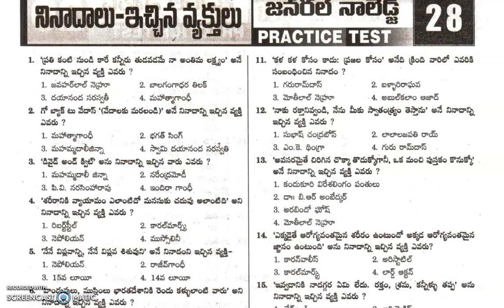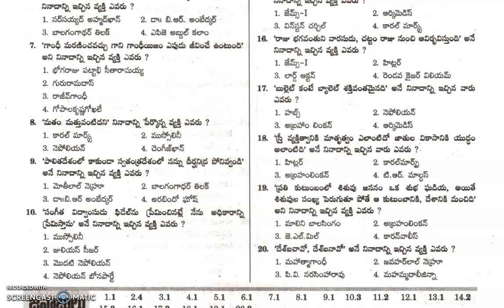IQP || AP DSC General knowledge Practice Test -28 || AP DSC GK Important Question Papers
IQP || AP DSC General knowledge || AP DSC G K Practice Questions || Important Question Papers
DSC Exam
DSC 2024 Preparation
AP DSC Exam Tips
DSC Model Papers
AP DSC Preparation Tips
DSC Study Material 2024
AP DSC Exam Questions
DSC Exam Coaching
AP DSC Exam Practice
AP DSC Exam Preparation Guide
DSC 2024 Important Topics
AP DSC Video Lessons
DSC Exam Success Tips
AP DSC 2024 Recruitment
DSC Question Paper Analysis
AP DSC Important Dates 2024
DSC Study Material Telugu Medium
DSC Exam Question Bank
DSC Exam Mock Tests Telugu
AP DSC Free Study Material
DSC Exam Tips Telugu
DSC Teacher Eligibility Test
DSC Subject Wise Preparation
AP DSC Exam Coaching Classes
DSC 2024 Expected Cutoff
AP DSC Written Test
DSC 2024 Updates
AP DSC Online Practice
DSC 2024 Exam Tips
AP DSC Guide Telugu
DSC Teacher Jobs 2024
DSC Exam Mock Papers
DSC Syllabus Telugu
DSC Exam Answer Key
AP DSC Exam Preparation 2024
DSC Important Questions Telugu
AP DSC Previous Question Papers Telugu
DSC Exam Study Plan Telugu
AP DSC Mock Tests 2024
AP DSC Study Material Download
DSC Question Paper Solutions
DSC Exam 2024 Preparation Tips
AP DSC Last Minute Tips
DSC Exam for Teachers
DSC Exam 2024 Practice Papers
AP DSC Online Study Classes
AP DSC Exam Patterns and Syllabus
DSC Exam Answer Key Telugu
DSC 2024 Important Topics for Teachers
AP DSC Recruitment Notification 2024
DSC Previous Papers for Teachers
AP DSC Preparation Resources
DSC Teacher Exam Preparation Telugu
AP DSC Cutoff Marks
DSC Exam Preparation Telugu
DSC Study Guide
DSC Previous Year Questions
AP DSC Teacher Exam
DSC Preparation Videos Telugu
AP DSC Quick Revision
DSC Exam Day Strategy
DSC Important Questions
DSC Previous Year Papers
DSC Recruitment 2024
AP DSC Exam Guide
DSC Exam Study Material
DSC Exam Strategy
Teacher Recruitment AP DSC
DSC Telugu Medium Preparation
DSC Solved Papers
DSC Syllabus 2024
DSC Exam Preparation Tips
DSC Exam Updates
DSC Online Coaching
DSC Mock Test 2024
DSC Preparation 2024
AP DSC Notification
DSC Exam Pattern
DSC Study Plan
DSC Previous Papers Download
DSC Exam Insights
DSC Expected Questions 2024
AP DSC Mock Test
DSC Online Classes
DSC Exam Guide Telugu
AP DSC Important Dates
AP DSC Exam Preparation Videos
AP DSC Question Papers with Answers
DSC Exam Telugu Medium Tips
AP DSC Exam Solutions 2024
DSC Exam Important Strategies
DSC Exam 2024 Mock Tests
AP DSC Exam Preparation Material
AP DSC 2024 Online Classes
DSC Study Resources Telugu
AP DSC Exam Practice Sheets
AP DSC Teacher Eligibility Tips
DSC Syllabus 2024 Telugu
AP DSC Detailed Study Guide
DSC Previous Year Solved Papers
AP DSC Exam Question Bank
AP DSC Latest Updates 2024
AP DSC Exam Interview Preparation
DSC Exam Test Series
AP DSC Exam Preparation Live
AP DSC Paper Discussion 2024
DSC Teacher Eligibility
AP DSC Online Mock Tests
DSC Exam Paper Analysis 2024
DSC Exam 2024 Key Points
AP DSC Preparation Checklist
DSC Exam Latest News 2024
AP DSC Exam Resources
AP DSC Video Tutorials
DSC 2024 Exam Study Plan
DSC Question Paper 2024 Telugu
AP DSC Exam Success Strategies
DSC Teacher Exam Tips
AP DSC Preparation in Telugu
AP DSC Exam 2024 Preparation Guide
DSC Exam Free Practice Tests
AP DSC Study Plan 2024
DSC Exam Analysis 2024 Telugu
AP DSC Exam Key Takeaways
DSC 2024 Exam Tips for Success
AP DSC Exam Last Minute Preparation
DSC Exam Pattern and Syllabus 2024
AP DSC Exam Strategies for Teachers
DSC Previous Year Papers Telugu Medium
AP DSC Online Test Series 2024
DSC 2024 Model Question Papers
AP DSC Exam Time Management Strategy
AP DSC Teacher Recruitment Updates
DSC Study Material for Teachers
AP DSC Mock Test Papers Download
AP DSC Exam Guidelines 2024
DSC Exam Revision Tips
AP DSC Teacher Exam Strategy
DSC Preparation for Telugu Medium Students
DSC Exam Preparation Videos
DSC Latest News 2024
AP DSC Exam Tricks
DSC Exam Material in Telugu
AP DSC Preparation Strategy
DSC Online Test Series
DSC Competitive Exam
DSC Exam Results